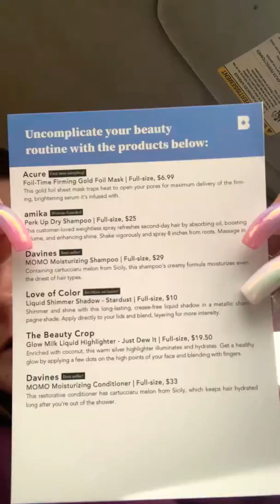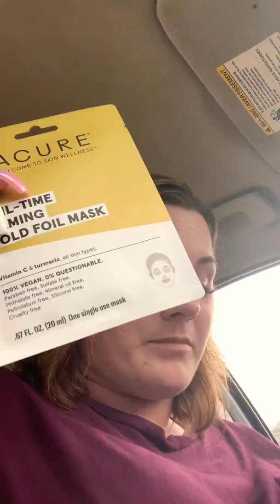look what I got in my February birchbox unboxing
Check out the products I got in February 2020 for the Birchbox I got a foil mask dry shampoo shampoo and conditioner shimmer eyeshadow and a glow milk liquid highlighter come check them out and see if you like the products I got and would like a review on any of them thank you and have a wonderful day don’t forget did that like and subscribe button for more videos like this